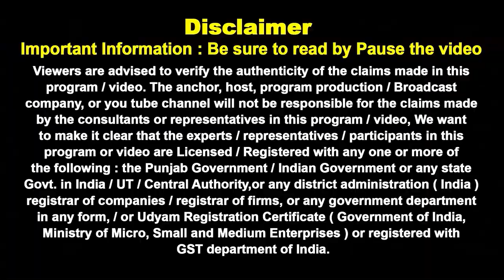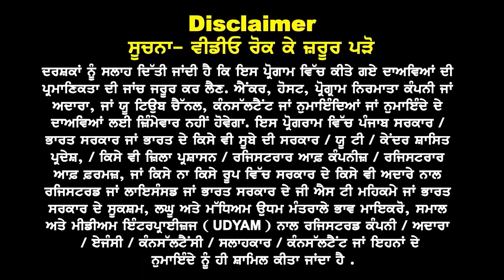Australia ਆਹ Profiles ਹੋਣ ਖੁਸ਼, ਤੁਰੰਤ GTE & Visa I Au Study Visa Updates 24 I Au Embassy New Rules 24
Australia
ਆਹ Profiles ਹੋ
ਜਾਣ ਖੁਸ਼, ਤੁਰੰਤ
GTE & Visa